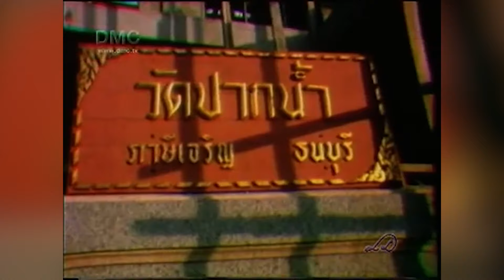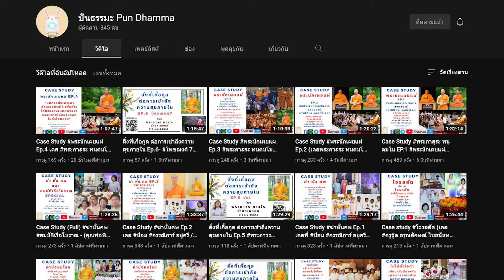Case Study ประวัติศาสตร์ ข้ามพุทธันดรของ พระครูปลัดสุวิทย์ สุวิชาโภ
🎀รายการปันธรรมะ🎀

🎖Insight Case Study ฝันในฝัน🎖

🌸พระนักเผยแผ่ Ep.5🌸

Special Case - หลวงน้าสุวิชาโภ
ประวัติศาสตร์ข้ามพุทธันดรของ
พระครูปลัดสุวิทย์ สุวิชาโภ
ผู้ช่วยเจ้าอาวาส วัดพระธรรมกาย

เจ้าของเคส
🌸พระภาสุระ ทนฺตนโม (พรรษา15)🌸